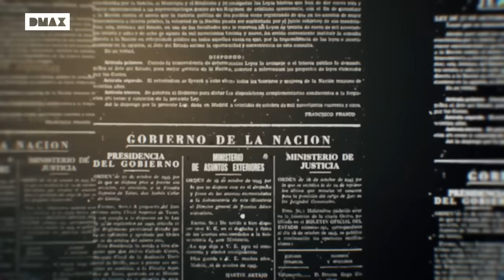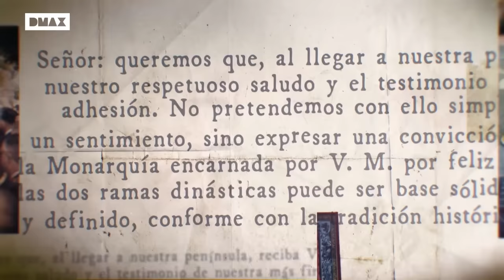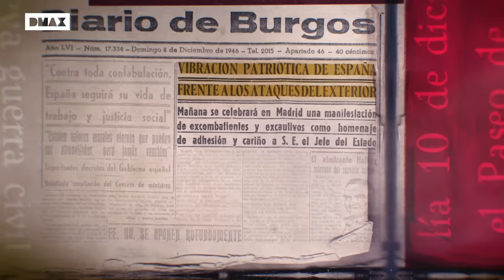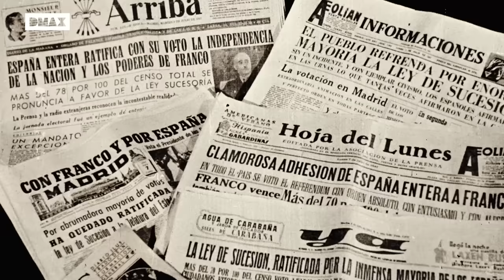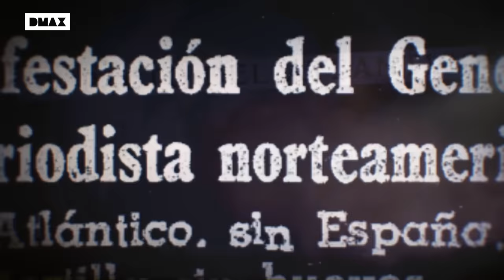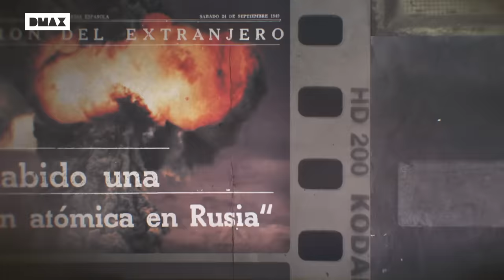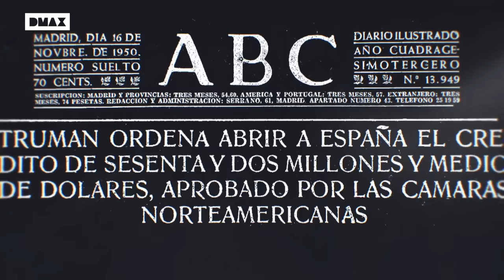La dictadura franquista a ojos de la comunidad internacional | España después de la Guerra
La renovación del gobierno franquista tenía una intencionalidad muy marcada, abrirse al mundo. Pese a tomar medidas que afectan directamente a falange y aprobar leyes que reconocen ciertos derechos de los ciudadanos, España permanecerá aislada durante muchos años.